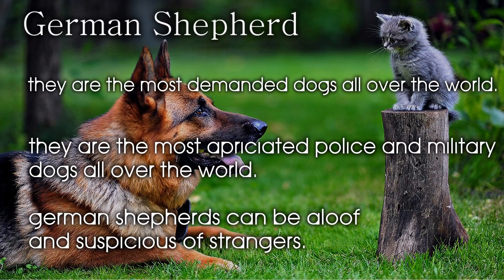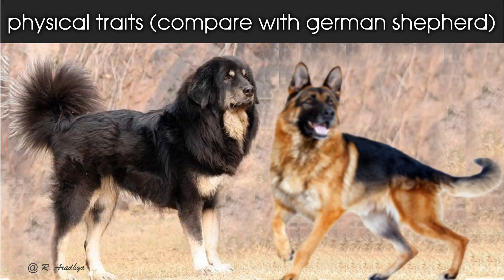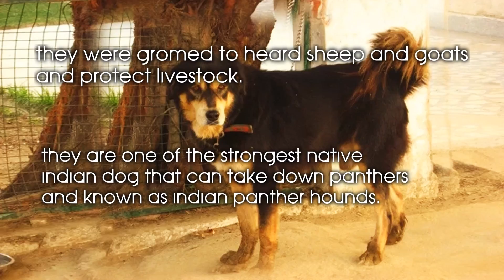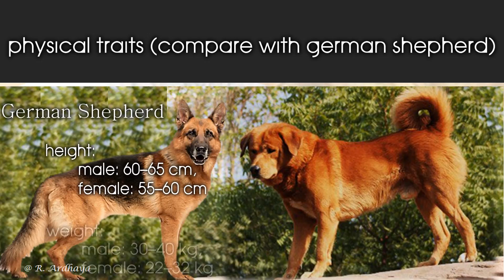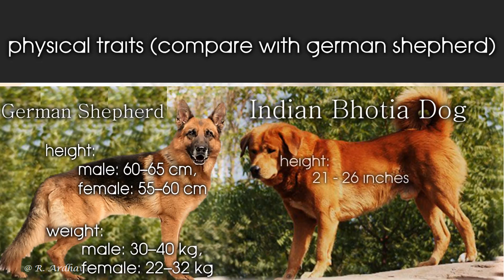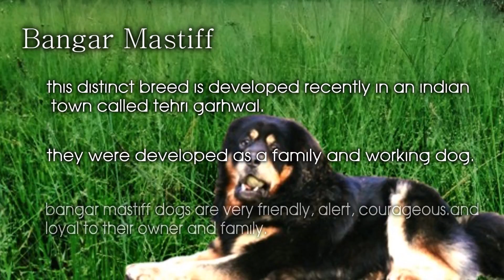Indian Dogs Like German Shepherd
Indian Shepherd Dogs Like German Shepherd
Know the Indian Shepherd Dogs, developed for herding and most compared with German Shepherds.